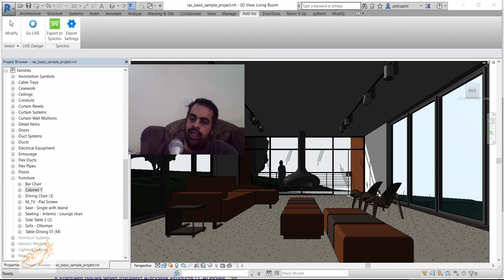User Fails for Autodesk Revit اهم الاخطاء في التعامل مع الموديل